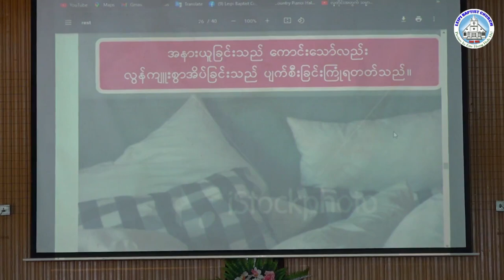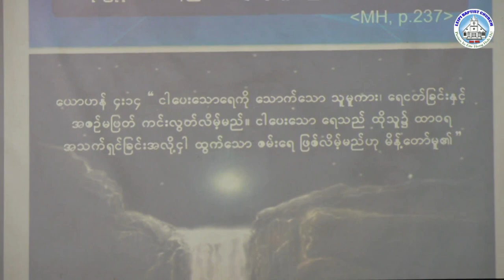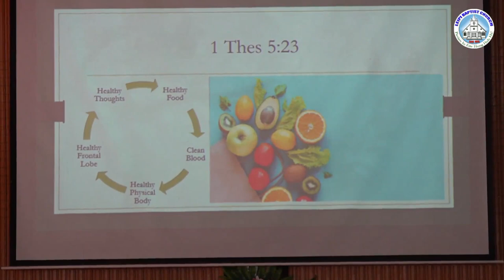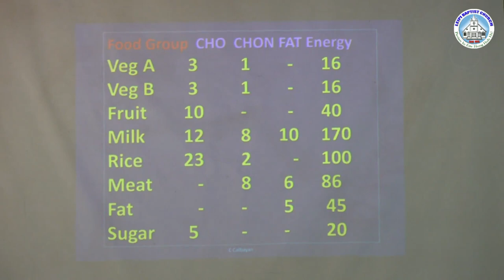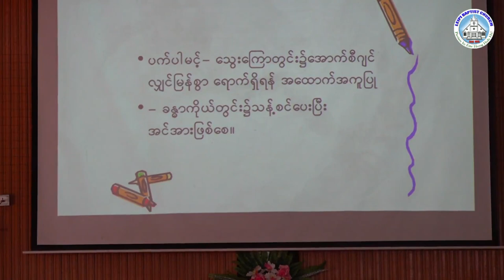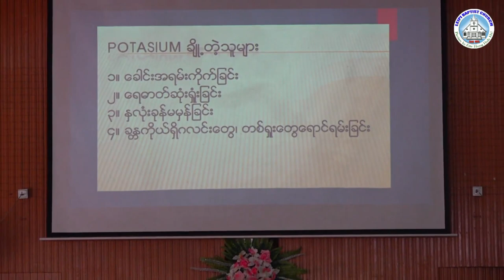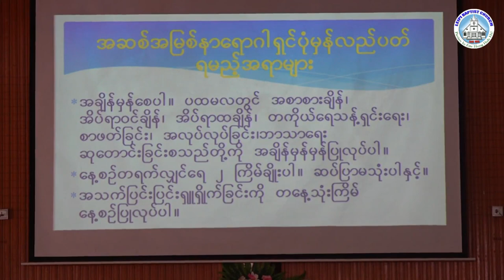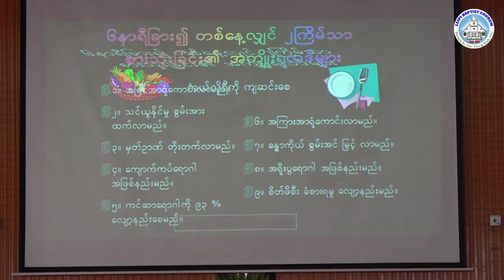Evangelism & Mission Makaihna tawh Thusinna Ni Masa October 20, 2022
Evangelism &  Mission Makaihna tawh Thusinna Ni Masa
October 20, 2022
Cidamna tawh kisai thusinna: Sm. Cherry Lamno